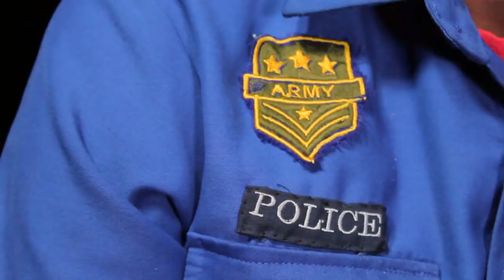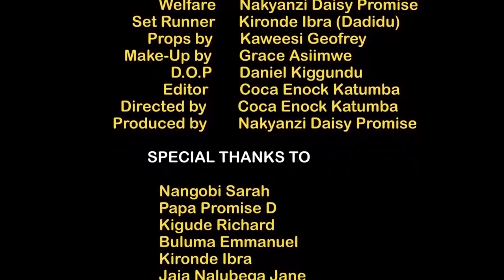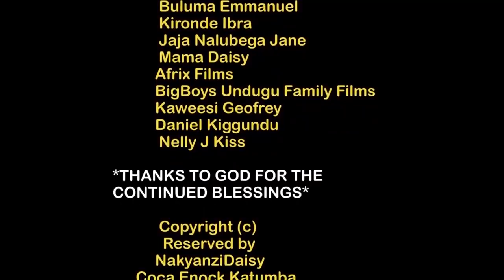Kadaama Part 16. Full Movie (THE END)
KADAAMA movie is a full length New  Ugandan Movie that takes you through a life of A busy married couple were the husband and wife have no time for there home as they are so bussy at work. The Woman decides to bring a maid but later the husband fall in love with the maid creating Drama, Enemity and Conflict , Enjoy this Amaizing Movie
share Movie link in WhatsApp groups and facebook groups so others can see it as well thank so much